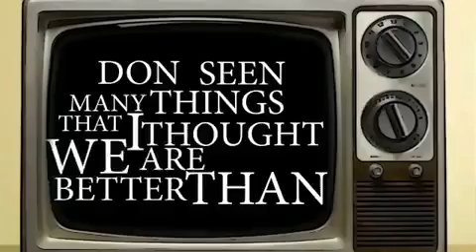Sound Sultan - Fvck You (Cover) Ft Kizz Daniel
soundsultan came through with his own version of the Fvckyouchallenge by kizzdaniel... Watch and enjoy.